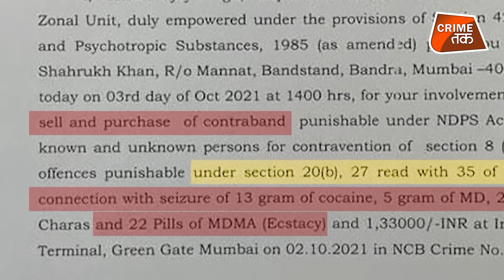ARYAN KHAN की NCB बैरक की पहली रात बताएगी उसके आने वाले कल का पूरा प्लान| CRIME TAK